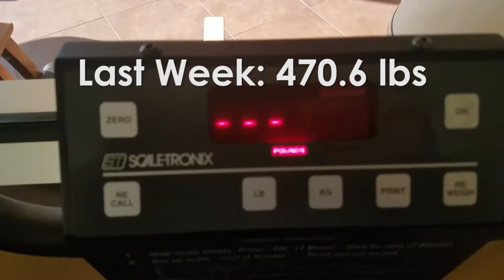Happy Easter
Happy Easter Everyone! Here is my weigh in this week.